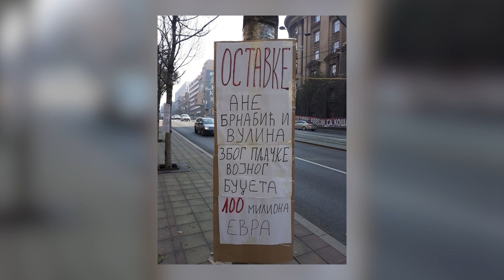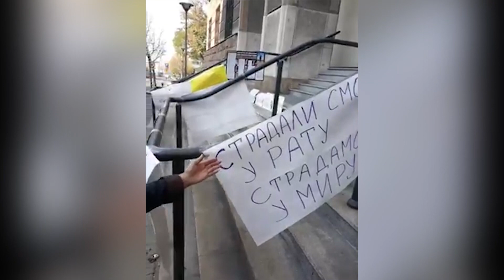ISTRAJNI U BORBI ZA NAPLATU RATNIH DNEVNICA I OSTALIH PRAVA BORACA